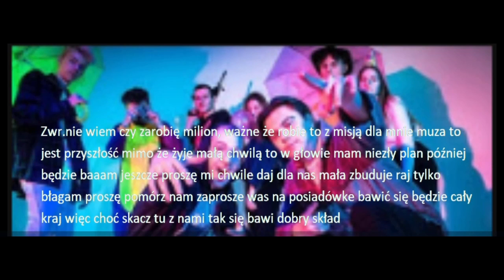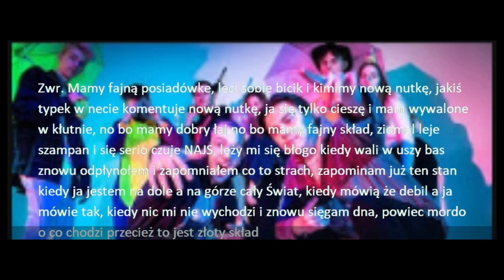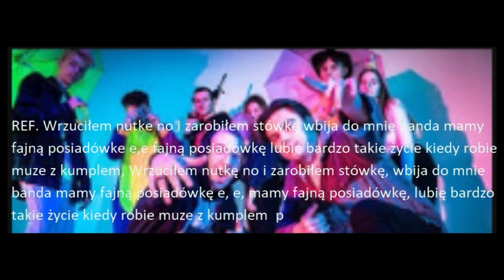Posiadówka tekst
tu cały tekst muzy:Ref. Wrzuciłem nutke no i zarobiłem stówke, wbija do mnie banda mamy fajną posiadówke , e, e fajną posiadówke lubie bardzo takie życie kiedy robie muze z kumplem, wrzuciłem nutke no i zarobiłem stówke  wbija do mnie banda mamy fajną posiadówke e e fajną posiadówke lubie bardzo takie życie kiedy robie muze z kumplem
Zwr.nie wiem czy zarobię milion, ważne że robie to z misją dla mnie muza to jest przyszłość mimo że żyje małą chwilą to w głowie mam niezły plan później będzie baaam jeszcze proszę mi chwile daj dla nas mała zbuduje raj tylko błagam proszę pomórz nam zaprosze was na posiadówke bawić się będzie cały kraj więc choć skacz tu z nami tak się bawi dobry skład
Ref. Wrzuciłem nutke no i zarobiłem nutke wbija do mnie banda mamy fajną posiadówke, e,e fajną posiadówke lubie bardzo takie życie kiedy robię muze z kumplem, wrzuciłem nutke no i zarobiłem stówke wbija do mnie banda mamy fajną posiadówke e, e fajną posiadówke lubie bardzo takie życie kiedy robie muze z kumplem
Zwr. Mamy fajną posiadówke, leci sobie bicik i kimimy nową nutkę, jakiś typek w necie komentuje nową nutkę, ja się tylko cieszę i mam wywalone w kłutnie, no bo mamy dobry łaj no bo mamy fajny skład, ziomal leje szampan i się serio czuje NAJS, leży mi się błogo kiedy wali w uszy bas znowu odpłynołem i zapomniałem co to strach, zapominam już ten stan kiedy ja jestem na dole a na górze cały Świat, kiedy mówią że debil a ja mówie tak, kiedy nic mi nie wychodzi i znowu sięgam dna, powiec mordo o co chodzi przecież to jest złoty skład
REF. Wrzuciłem nutke no i zarobiłem stówkę wbija do mnie banda mamy fajną posiadówke e,e fajną posiadówkę lubie bardzo takie życie kiedy robie muze z kumplem, Wrzuciłem nutkę no i zarobiłem stówkę, wbija do mnie banda mamy fajną posiadówkę e, e, mamy fajną posiadówkę, lubię bardzo takie życie kiedy robie muze z kumplem  p